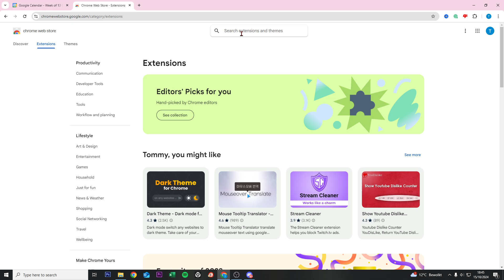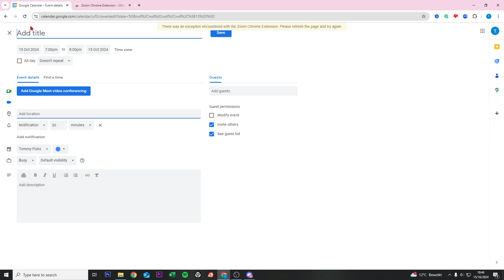How To Create a Google Calendar Invite With Zoom Link - Easy Guide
How To Create a Google Calendar Invite With Zoom Link

In this informative video, we will guide you through the process of creating a Google Calendar invite that includes a Zoom link. You will learn step-by-step how to seamlessly integrate your Zoom meetings with Google Calendar, ensuring that your invitations are both professional and efficient. Whether you are scheduling a business meeting or a casual gathering, this tutorial will provide you with the necessary tools to enhance your planning experience.